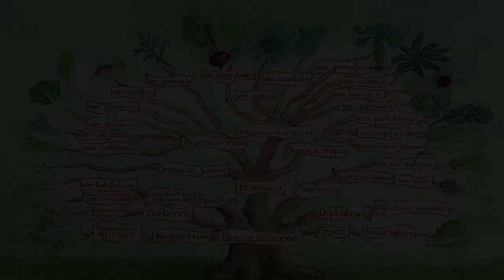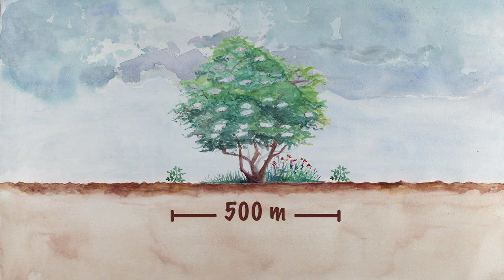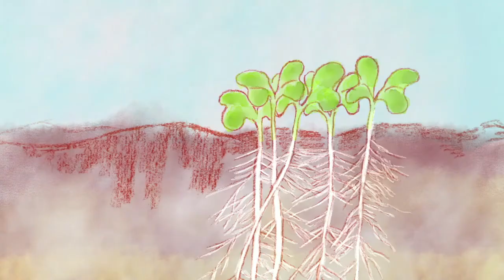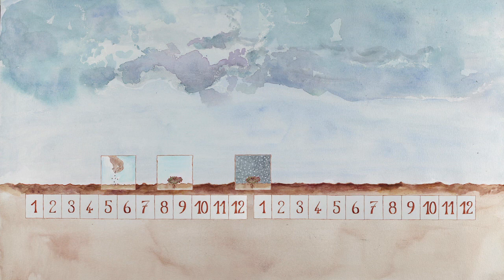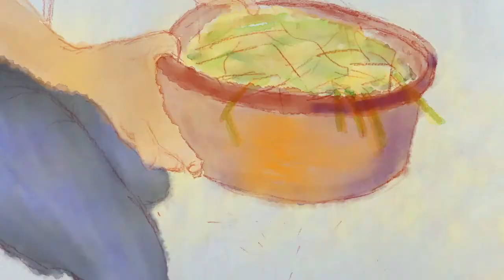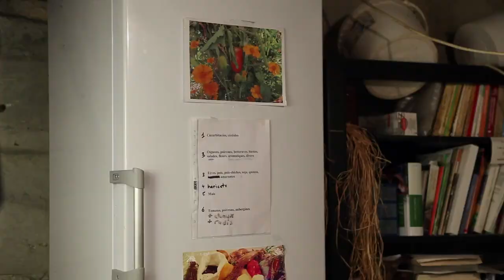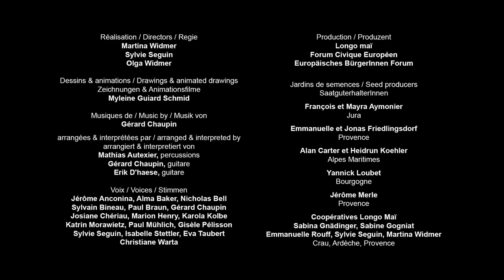Saatgutgewinnung von Rosenkohl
Dieses Video zeigt die Gewinnung von samenfestem Saatgut beim Rosenkohl.
Die Vielfalt der Sorten, die Bestäubung der Blüten und den fachgerechten Anbau, das Aussortieren und Lagern werden Schritt für Schritt aufgezeigt. Somit lernst du die Grundlagen für die Erhaltung der Sortenvielfalt von Rosenkohl.